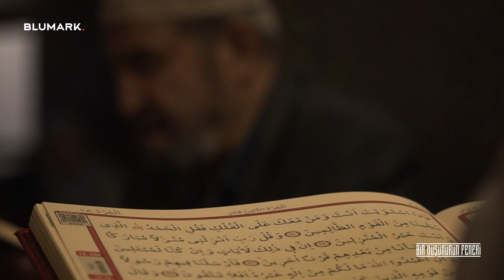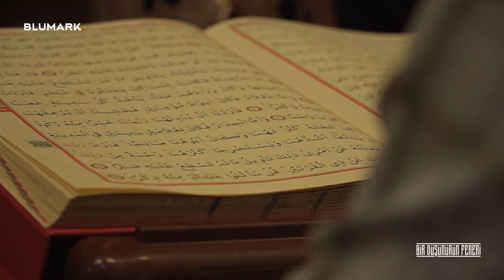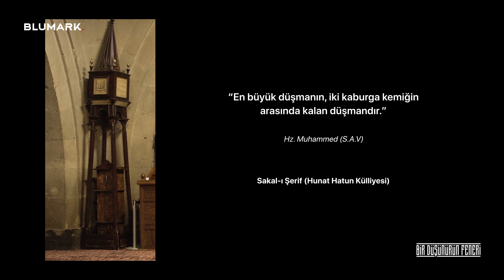Bir Düşünürün Feneri | 1.Bölüm Hunat Hatun Külliyesi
İlk bölümünde Kayseri'nin önde gelen ibadethanelerinden biri  olan Hunat Hatun Külliyesi'ni inceleyen belgeselimizin çok değerli iki konuğu, yapının tarihi ve mimari geçmişini inceleyerek, günümüzde pek çok bilinmeyen konuya dair açıklık getiriyor.

Bluport Creative

Teşekkürler.